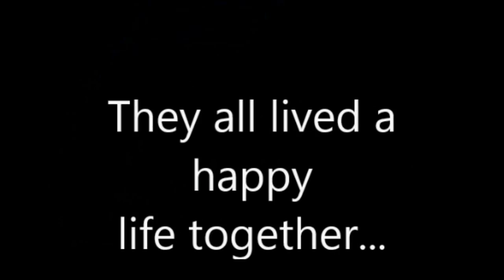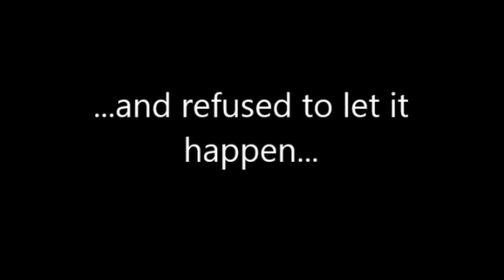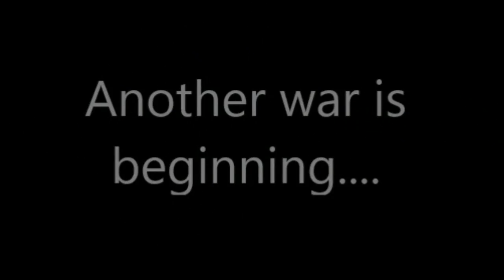Alpha and Omega 6 Trailer (FAN MADE)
Hey guys!!! So here it is! My Alpha and Omega 2 trailer! I hope it turned out well, there was a lot of glitching in the program I used to edit this, so yeah. :/ Anyway, this is for you guys and gals so I hope you enjoy it! :D
                                            ~Lilly